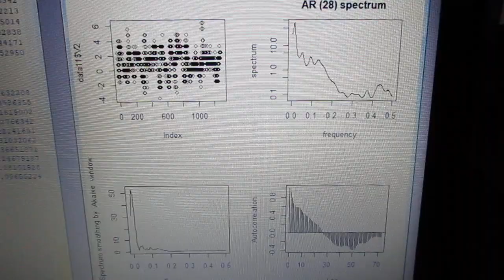超音波技術（多変量自己回帰モデルによるフィードバック解析） ultrasonic-labo